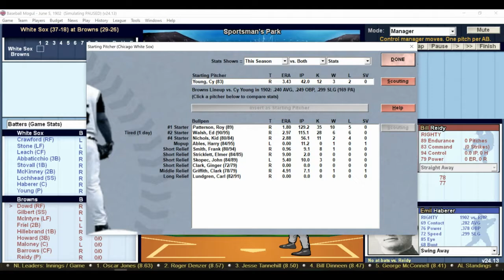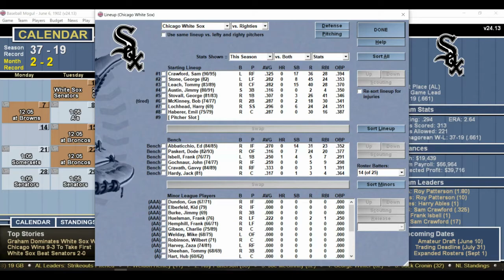DH#410 Baseball Mogul Year 1902 Chicago White Sox at St Louis Browns